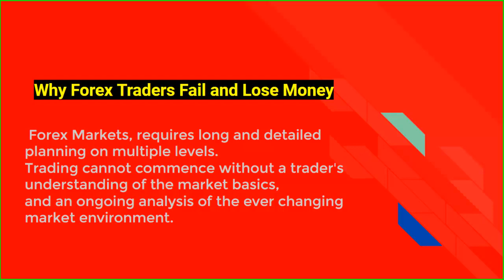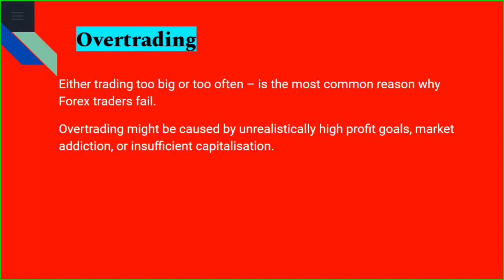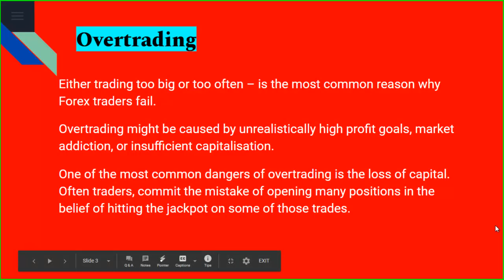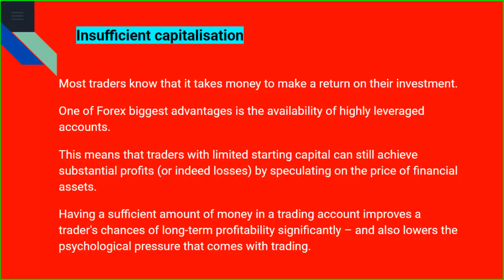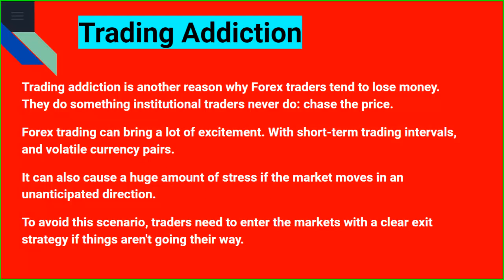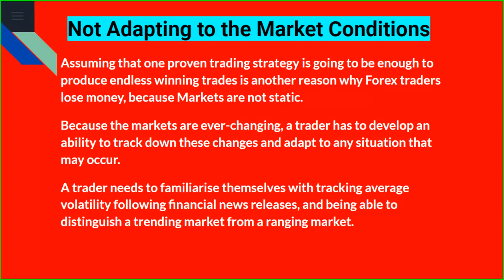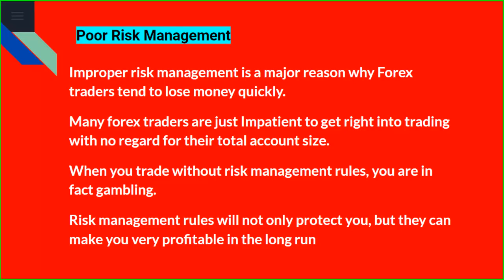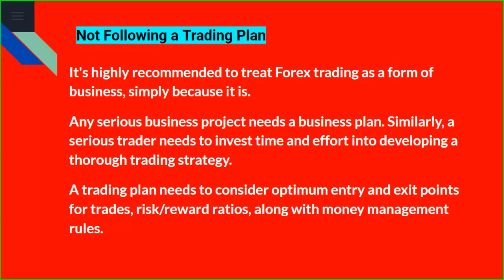क्यू 99% लोग Trading में पैसा Loss करते है ? (2020 GOLDEN TIPS FOR PRO TRADER)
📚Technical Analysis of the Financial Markets:

📚Market Wizards: Interviews with Top Traders:

📚The Intelligent Investor:

📚Rich Dad Poor Dad:

✌️Adil Khan.